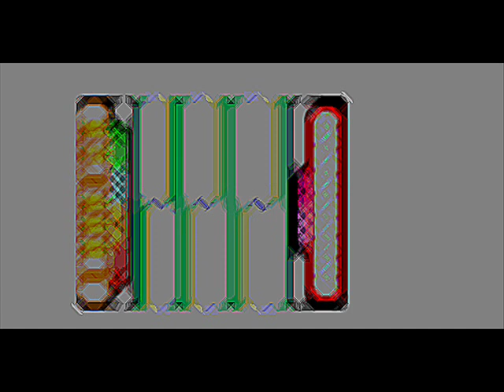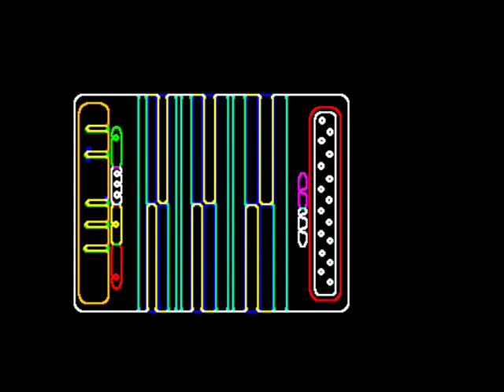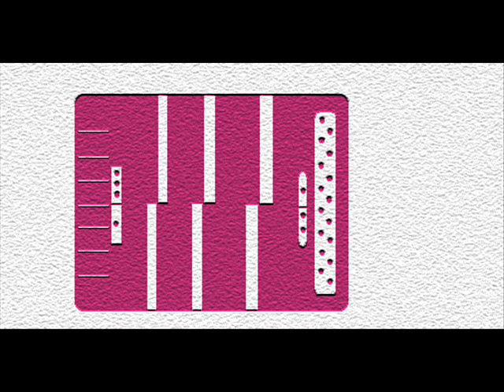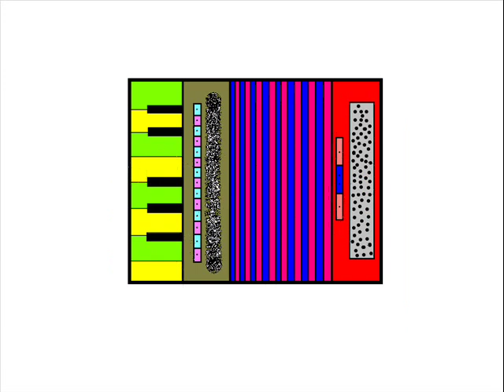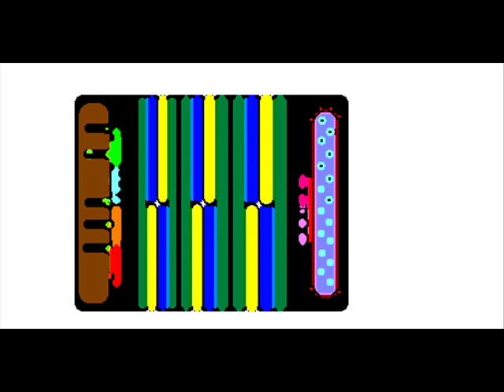KALIPSO. ACORDEÓN. ACCORDION. ACCORDÉON. AKKORDEON. FISARMÓNICA. AKORDEOIA.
Nos vamos al caribe. Esto es KALIPSO.
Ha mover el esqueleto con el acordeón de Jokin Goenaga.
Dantza egiteko karibera goaz. Hau da
KALIPSO. Erritmo beroa eta Jokin Goenagaren akordeoia.
Partituras disponibles dentro del cuaderno I LOVE THE NEW ACCORDION.